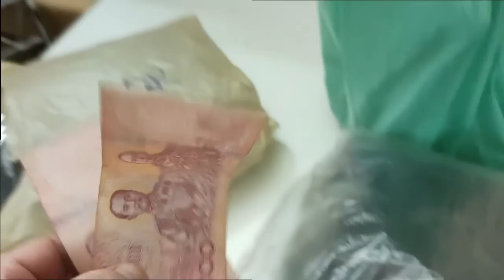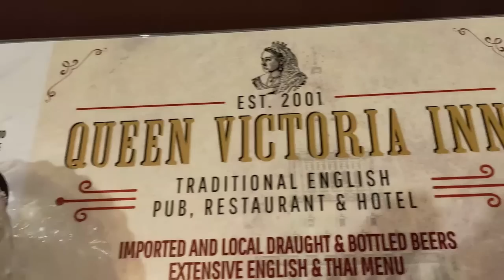LOSING THE PLOT IN PATTAYA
Pattaya, Thailand, is a hugely enjoyable place.  So enjoyable, in fact, that it's easy to lose the plot.  You can plan to do so many things but they often go out of the window when you get drawn into the nightlife and over the top atmosphere of the place.  This video is some highlights from my recent three week stay.  There is no story, just a lot of fun.